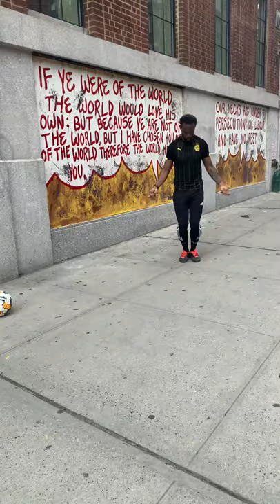Quick 10 minutes workout to Burn fat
With everything going on in the world right, this is the right time to believe and love each other, all we need is love